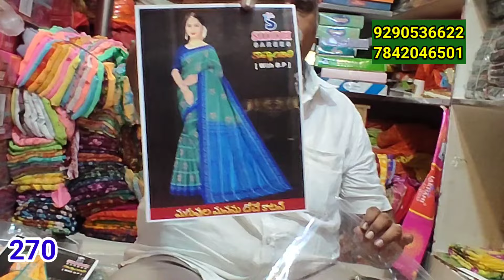అమ్ముకునే వాళ్ళకి పెట్టుబడి చీరలు గుంటూరు హనుమాన్ హోల్ సేల్